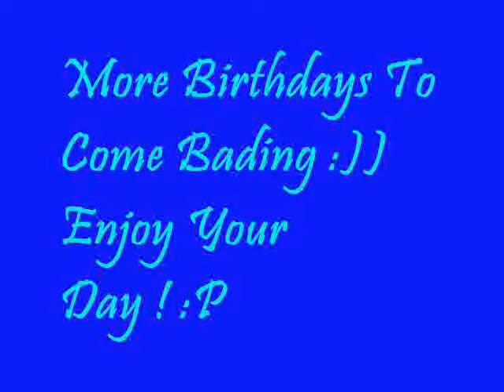Happy Birthday Julius